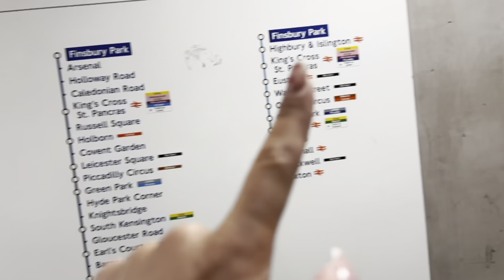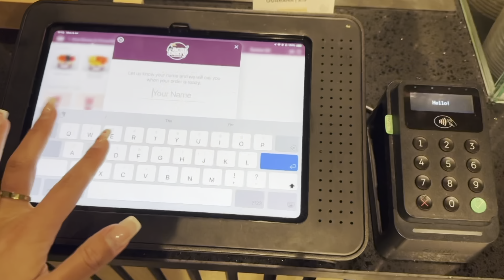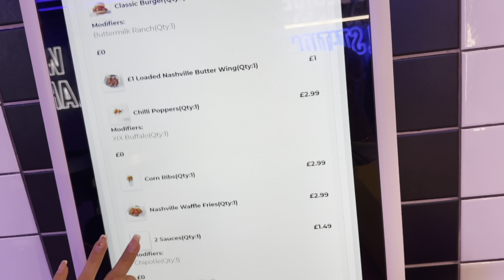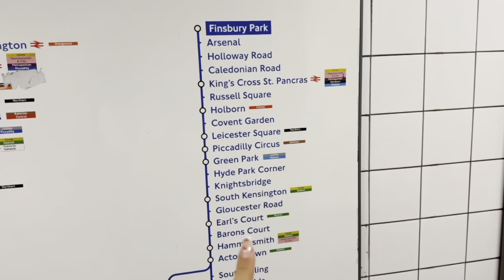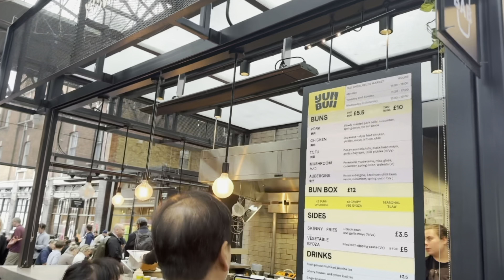Solo trip to London!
This was a such a fun solo trip! Thank you all for joining me!🤍